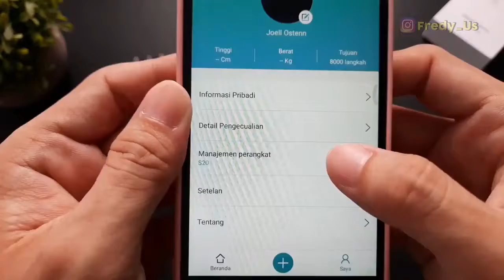Смарт часы microwear s20 pro, ip68, bluetooth, монитор сердечного ритма и сна, 1,4 дюйма, ips экран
Смарт часы microwear s20 pro, ip68, bluetooth, монитор сердечного ритма и сна, 1,4 дюйма, ips экран с Алиэкспресс, цена 23,90$ по скидке 20%!

Смарт часы gps m6 для мужчин 1 3 дюйма 360 мач bluetooth звонки фпг компас барометр geomagnetic